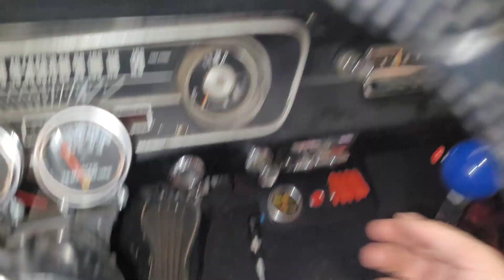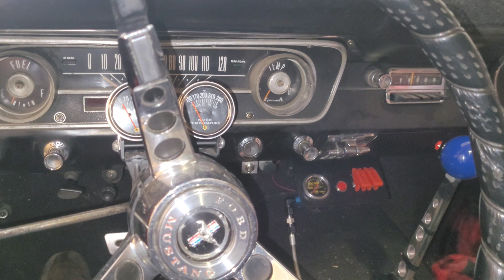Coil Explosion! | Ignition Coil Meltdown! | How Could This Have Happened?? | Diagnosis Reveals.....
our coil exploded! how did that even happen?

well It seems coincidental? as I was wrapping up the Nitrous Oxide wiring on the 1965 ford mustang with a 750 custom holley double pumper carburetor on the 302 sbf windsor engine. all of a suddenly the coil just popped out of its casing throwing hot oil everywhere!

turns out there was a short inside the starter solenoid causing power to be sent to the coil, heating it up until well pop!

we fixed it with a new super stock accel coil and an old starter solenoid I had laying around and is good as new.